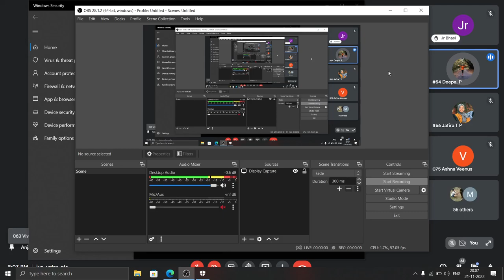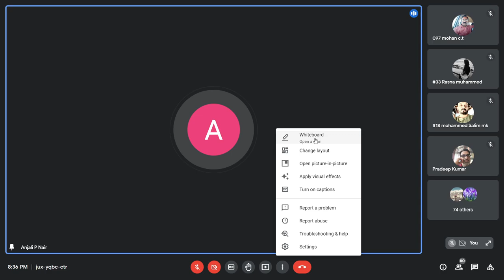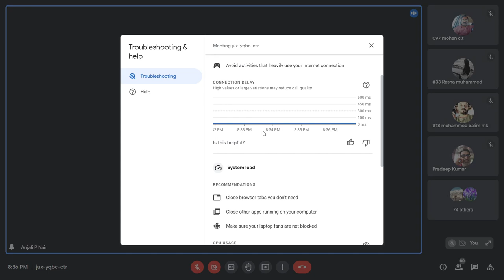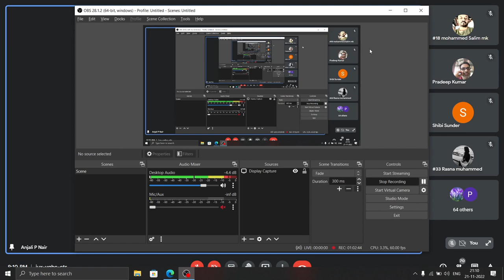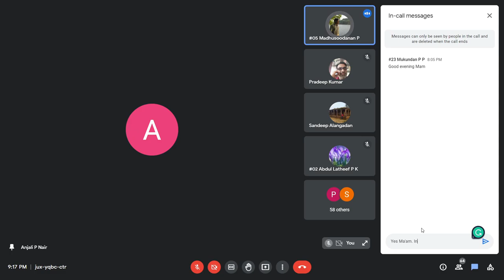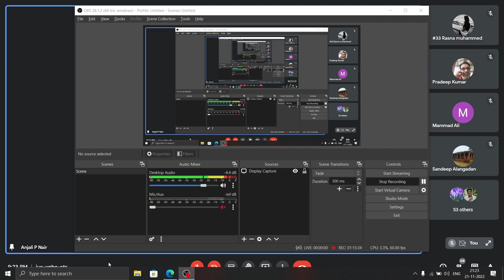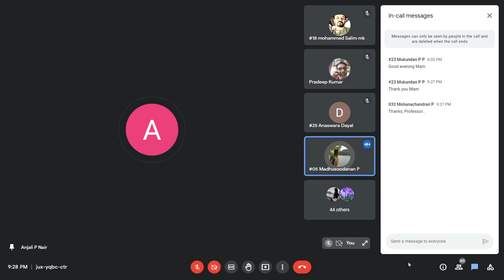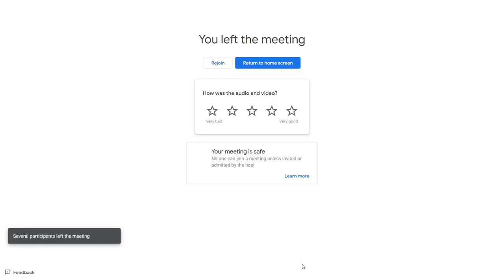CrPC - I by Anjali P Nair | SFI GLCK